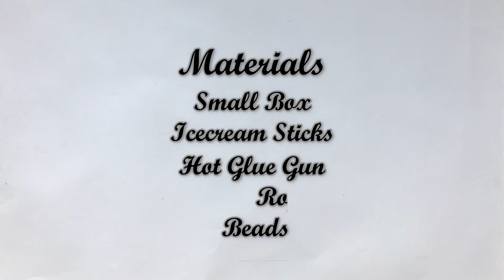DIY Popsicle stick basket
Make a cool basket using ice-cream sticks/Popsicle sticks. A basket for desk organizer, makeup organizer.